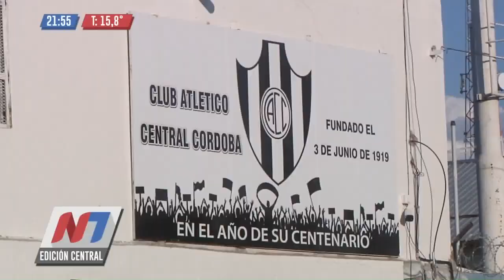José Alfano revivió el ascenso de Central Córdoba a Superliga